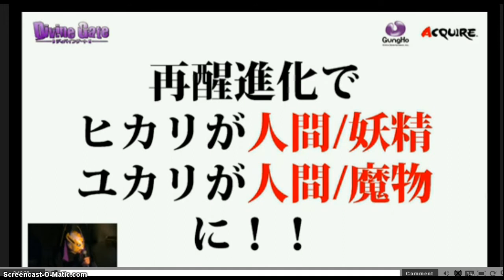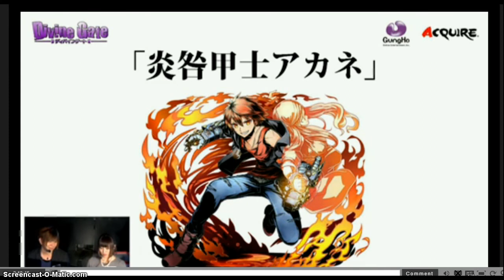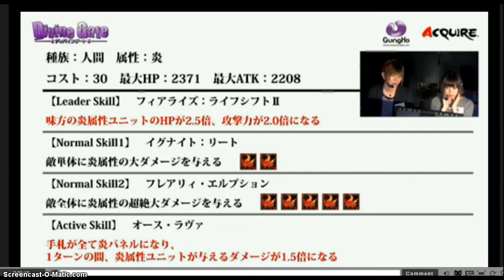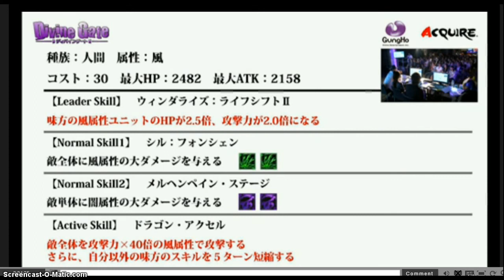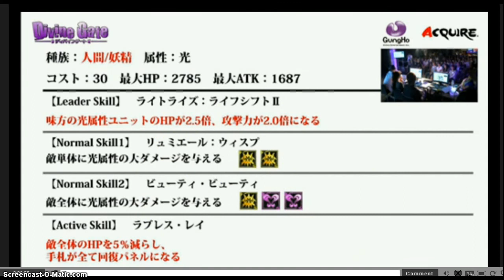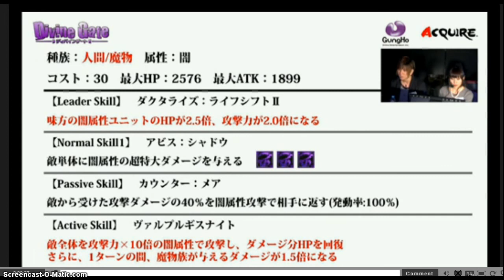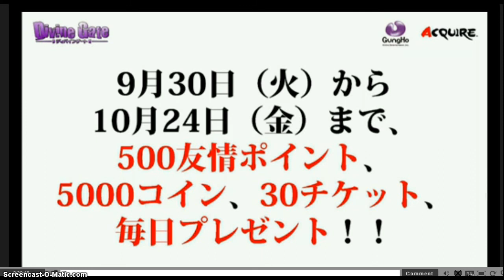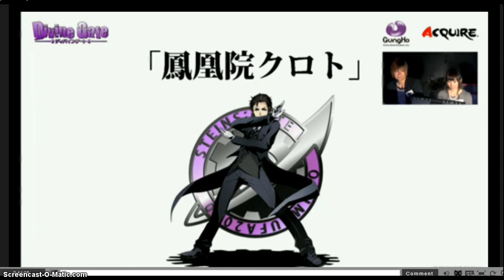Divine Gate Divine gate 生 放松 ！！ (true.. edition.)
All about future news.